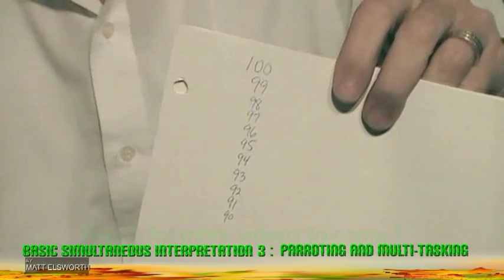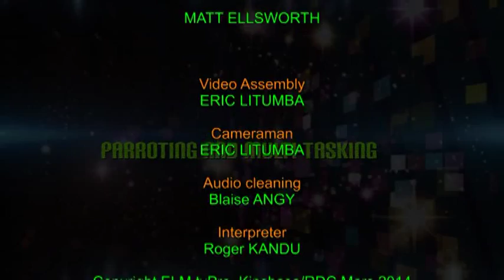Basic Simultaneous Interpretation, No 3: Parroting and Multi-tasking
The long-awaited next installment is now available Part 4: What to do when you get stuck!
The third in a series the presents the knowledge, skills and abilities needed for successful interpretation.  This part presents the practice of multi-tasking to create a mental space for the act of interpreting.  Ellsworth Research, uniting the world family.